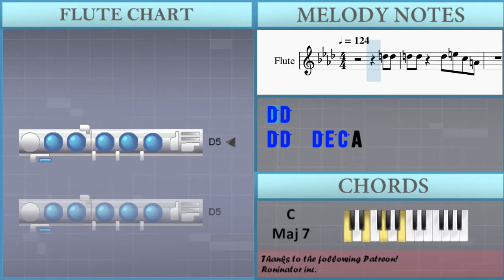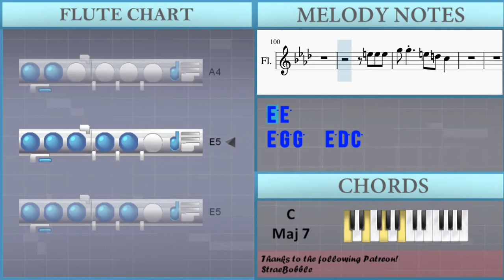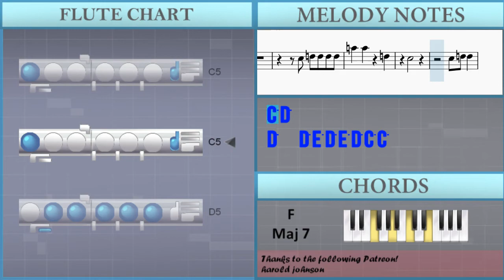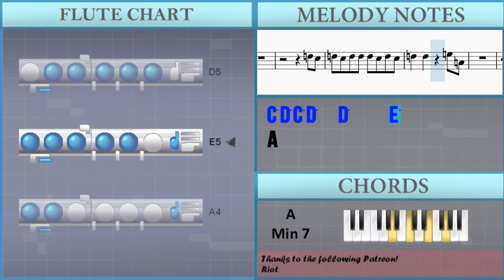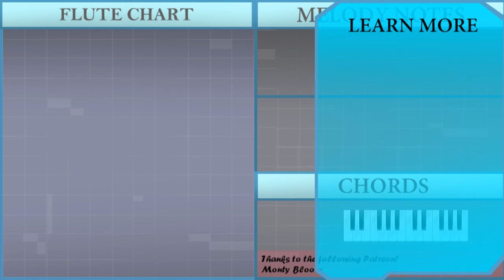How to play Everybody by Mac Miller on Flute (Tutorial)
The easiest way to learn how to play Everybody by Mac Miller on the flute. It's a flute tutorial for Everybody by Mac Miller.

EasyMusicLesson teaches you to play the your favorite instrument, through easy and simple animation so that you too can learn how to play Everybody by Mac Miller on the flute easily. A flute tutorial with visual animation graphic.

Chords of Flute arrangement:
C Maj 7   E Dom 7   A Min 7   C Maj 7   E Dom 7   A Min 7   C Maj 7
E Dom 7   A Min 7   C Maj 7   E Dom 7   A Min 7   C Maj 7   E Dom 7
A Min 7   C Maj 7   E Dom 7   A Min 7   C Maj 7   E Dom 7   A Min 7
F Maj 7   C Maj 7   E Dom 7   A Min 7   C Maj 7   E Dom 7   A Min 7
C Maj 7   E Dom 7   A Min 7   C Maj 7   E Dom 7   A Min 7   F Maj 7
C Maj 7   E Dom 7   A Min 7   F Maj 7   C Maj 7   E Dom 7   A Min 7
C Maj   F Maj 7   G Maj   C Maj 7   C Maj 7   E Dom 7   A Min 7
C Maj 7   E Dom 7

Melody notes of Flute:
D5 D5
D5 D5   D5 E5 C5 A4
E5 E5
G5 G5   E5 D5 C5
E5
D5 C5
D5 C5 D5 D5 C5 D5 C5
E5         A5
E5   B4
D5
A4
E5   B4
D5
A4
E5
B4
D5               A4
E5   B4
D5
A4
D5 C5 D5 D5   D5 C5 E5 A4
D5 D5 C5 D5     C5 D5 E5
C5
C5
E5 D5 C5 D5   D5
C5   E5 A4
E5 E5 E5
G5 G5 E5   D5 C5 C5
D5 C5 D5 C5 D5 C5 D5   E5
A4   A4
A4 A4 G4 E5   D5
C5 E5   D5   C5
D5 C5
D5 C5 D5 C5 D5 D5 D5 C5 D5
C5 D5   D5     E5 A4
E5 E5 E5 G5     E5 D5
C#5 C5
D5   D5   D5   D5 C5
D5 C5 D5 C5 E5       A4
E5 E5 E5
E5 G5   G5   E5 D5   C5
A4 D5
C5 D5   D5   D5     D5   C5
E5 A4     A4   C5
A4 A4 E5
D5 C5     A4 E5   D5
E5 E5
D5 C5 D5 C5 D5 D5 D5 C5
D5 C5 D5   D5     E5 A4
E5 E5 E5 G5     E5
D5 C#5 C5
C5 D5 D5 D5 D5 A5   A5
D5     C5
C5 D5
D5   D5 E5 D5 E5 D5 C5 C5
C5
D5 D5 D5         D5 D5
D5 D5 A5 A5 A5     D5
C5
C5 C5 C5 C5 D#5 D5 D5
E5   D5 C5 C5
G4   C5
D5 D5
D5 D5   D5 E5 A4
E5
E5 E5 G5 G5   E5 D5 C5
D5 C5 D5 C5 D5 D5 D5
C5 D5 C5 D5   D5     E5
A4
E5 E5 E5 G5
E5 D5 C#5 C5
A4